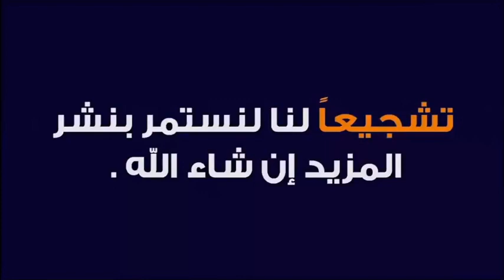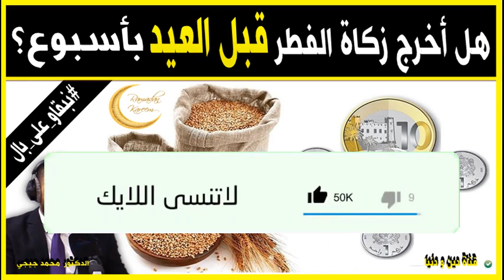متى يجب إخراج زكاة الفطر ومتى ينتهي وقتها؟ 🕌 الدكتور محمد جيجي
جديد 2021 : متى يجب إخراج زكاة الفطر ومتى ينتهي وقتها؟ 🕌  الدكتور محمد جيجي
 ▬▬▬▬▬▬ஜ۩☺۩ஜ▬▬▬▬▬
 ▬▬▬▬▬▬ஜ۩☺۩ஜ▬▬▬▬▬
⛔ أحبابي الكرام ، إذا أعجبكم الفيديو رجاءاً لا تنسوا :

 ▬▬▬▬▬▬ஜ۩☺۩ஜ▬▬▬▬▬
مواضيع سابقة

🕌 عَنْ أَبِي هُرَيْرَةَ، عَنِ النَّبِيِّ صَلَّى اللهُ عَلَيْهِ وَسَلَّمَ قَالَ:
 ▬▬▬▬▬▬ஜ۩☺۩ஜ▬▬▬▬▬
⚠️ توضيح مهم ❗

 ▬▬▬▬▬▬ஜ۩☺۩ஜ▬▬▬▬▬
# هاشتاغ الموضوع #